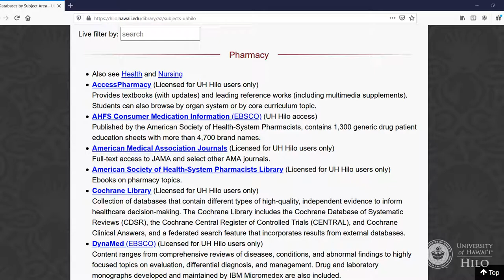Why You Have to Choose Your Campus on the Library Website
How to access library databases for UH Hilo and Hawaii Community College.
Amy Saxton & Brian Bays
Edwin H. Mookini Library, University of Hawaii at Hilo